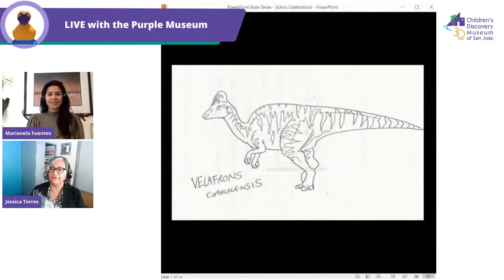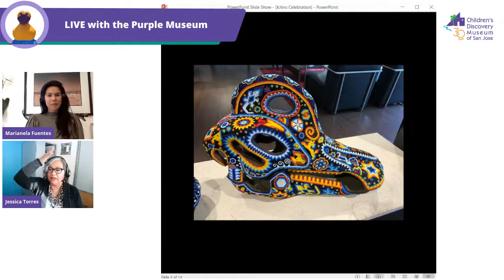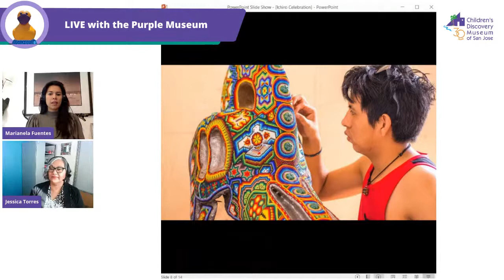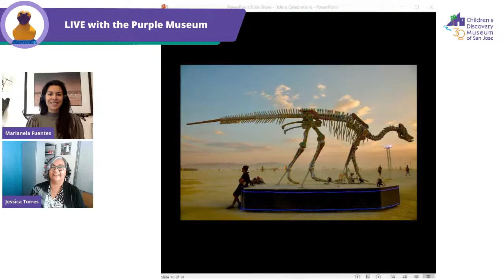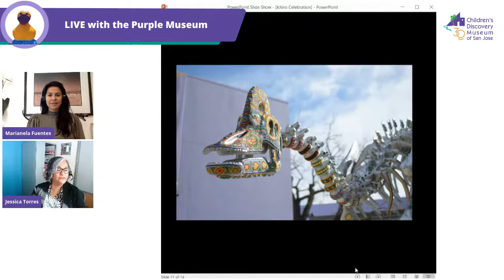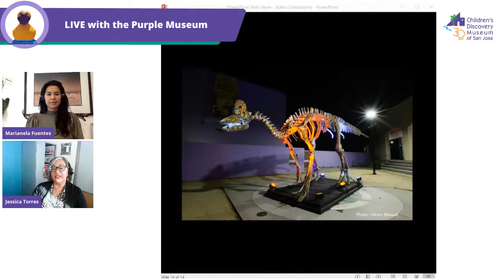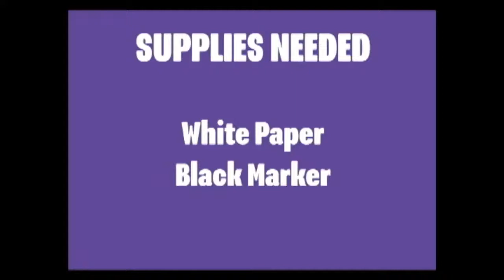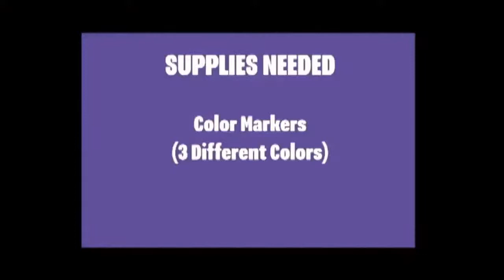Goodbye Ichiro!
Meet the Artist Marianela Fuentes

Have you seen Ichiro, the beautiful dinosaur sculpture currently residing in front of the Museum? Ichiro leaves us on Sunday, November 1, so join us for a goodbye celebration on Facebook and YouTube LIVE on THURSDAY, OCT. 29! We are excited to host artist Marianela Fuentes, Ichiro's creator, for a virtual show-and-tell about her colorful life-size dinosaur sculpture. At the end, we'll have an art activity inspired by Ichiro's head and beautiful beadwork, so let's get crafty together!